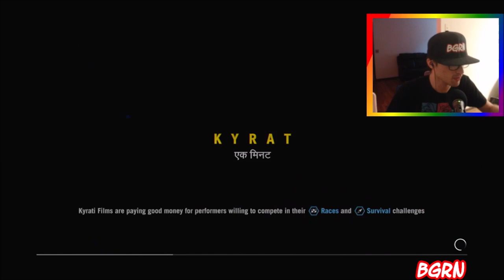Far Cry 4: 2nd Bell Tower Liberated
We clear a 2nd bell tower in this video. During this Bell Tower climb, we engage some enemy troops in a gun battle and get attack by a hive of bees. Also for those who don't know, you have to climb and 'liberate' bell towers in order to see areas of the map more clearly in Far Cry 4.

Check out the BGRN Gaming Camuptv Channel for all my gaming live streams